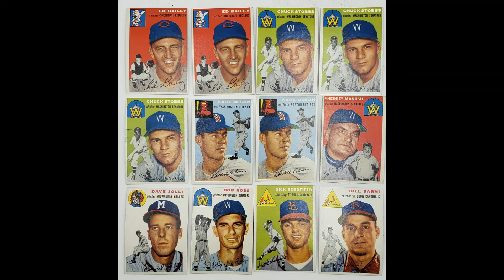1954 Topps Baseball Trading Cards Found in Shoebox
This is a lot of 78 1954 Topps Baseball Trading Cards.

The See, Listen, Learn Auction

Saturday, January 8th, 2022 | 11:30 am EST